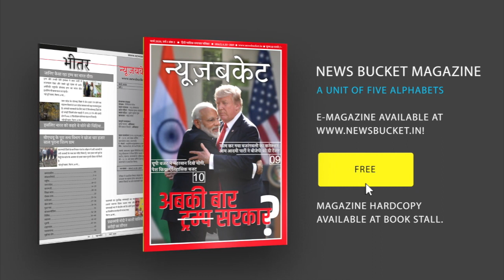PM के Social Media छोड़ने के Statement पर Varanasi के लोगों ने कुछ इस तरह दिया Reaction | News Bucket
पीएम मोदी ने माइक्रो ब्लॉगिंग साइट ट्विटर पर अपने मन की बात जाहिर की और ट्वीट के माध्यम से बताया कि इस रविवार से वो अपने सभी सोशल साइटों को छोड़ने का विचार कर रहे है। ऐसे में देश के कोने कोने से लोग पीएम से सोशल साइट न छोड़ने की अपील भी कर रहे है।

Varanasi People gave a reaction On the statement of PM leaving social media -Watch the complete Video For More Details!

Gadgets We Use:

Green Chroma